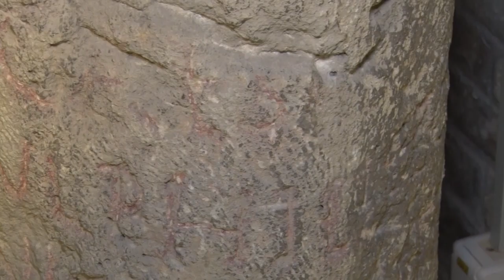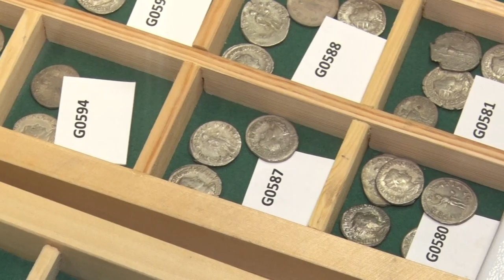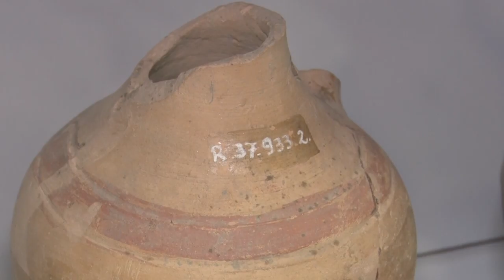20201105 kulturszoba Tudomanyos nap